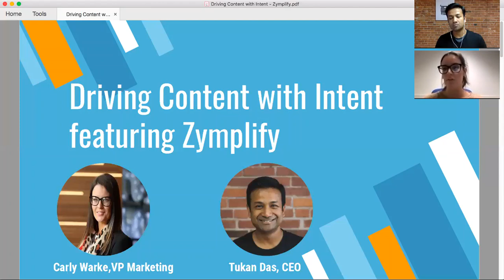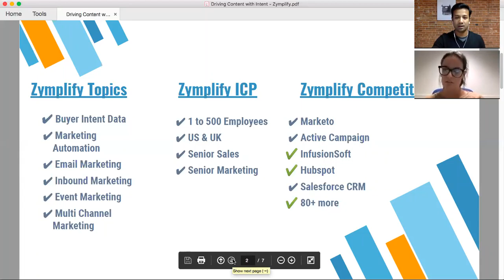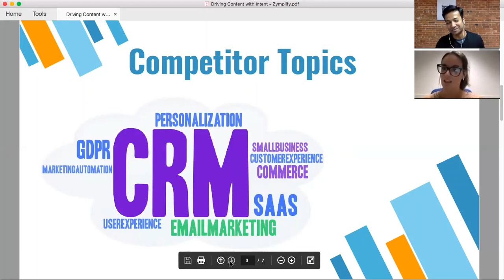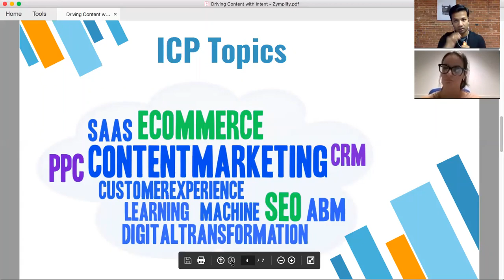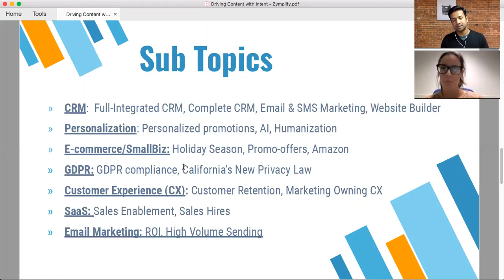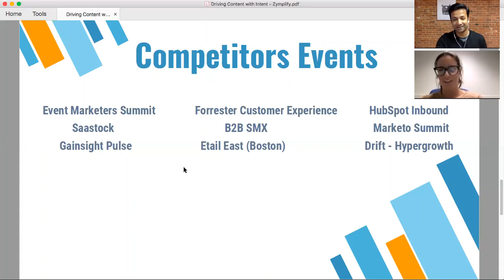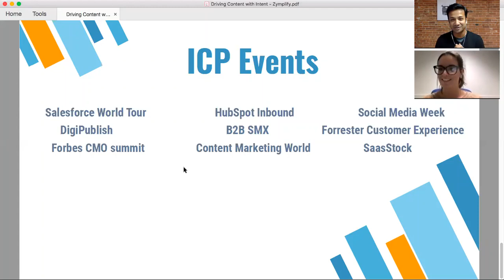Driving Content with Intent Data: Zymplify Under the Spotlight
We're reviewing Zymplify's Marketing strategy live with their VP Marketing Carly Warke.
How? LeadSift's own intent data system. We've analyzed Zymplify's market, competitors and buyers to work out what content is out there and what buyers are consuming...

WHAT WE DO:
At LeadSift, we mine intent data from unstructured public web sources to help organizations identify and reach their customers in the buying journey.